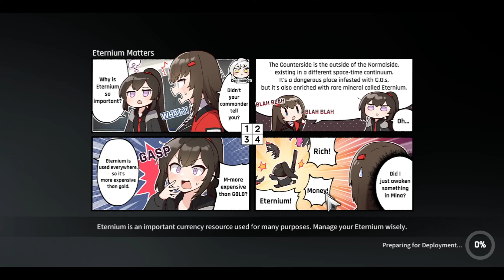CounterSide - Gameplay - Ep1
Everything has another side Urban Graphic Novel RPG "CounterSide" A world where conflict never ends between Counters and Corrupted Objects after the Administration Failure We invite you to a journey to save the Reality